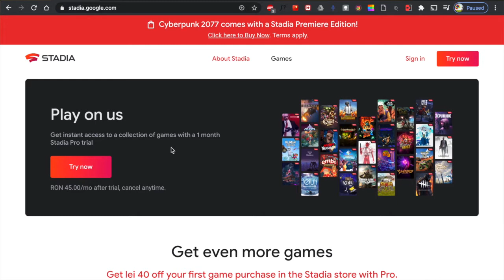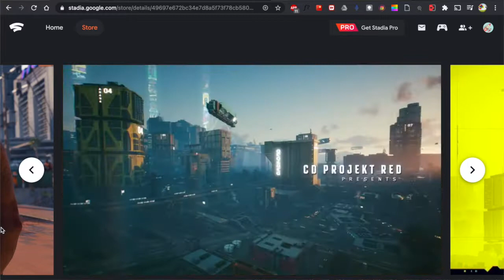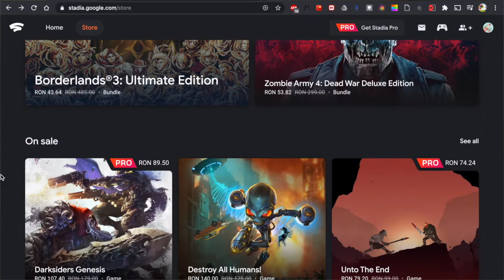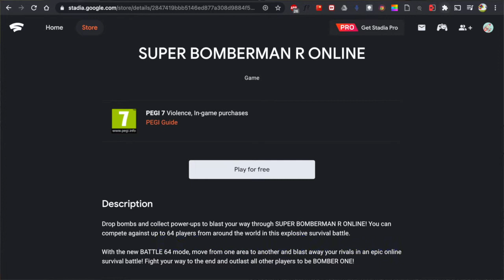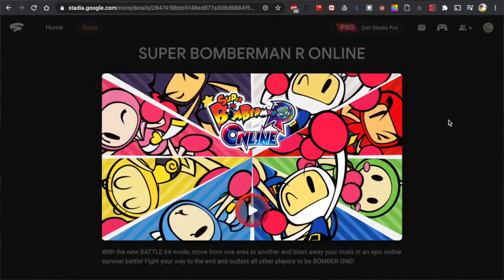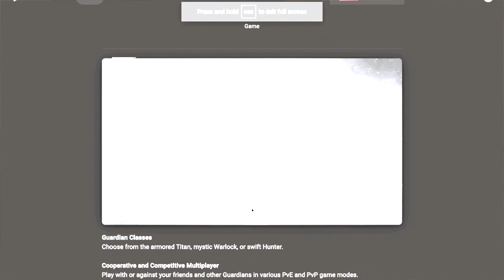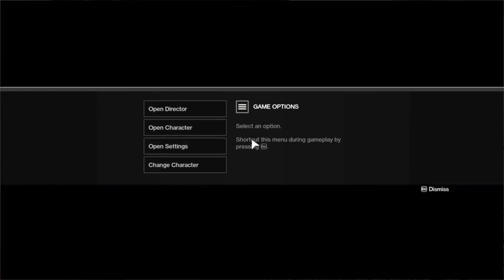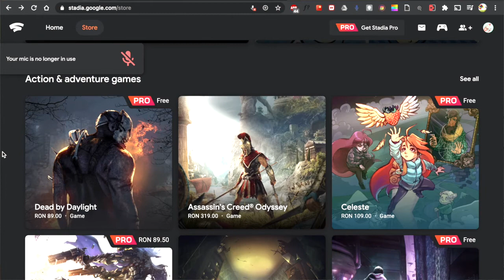Google Stadia in Romania. Trying free games using PS4 controller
Since a few days ago Google Stadia is also available in Romania. I just wanted to take a look, scrolling their games offer, connect my PS4 controller (BTW it works like a charm, quick, easy and stable connection) and also trying a couple free games
Stadia comes with a PRO version for a subscription of 40RON/month (about 8 euro)